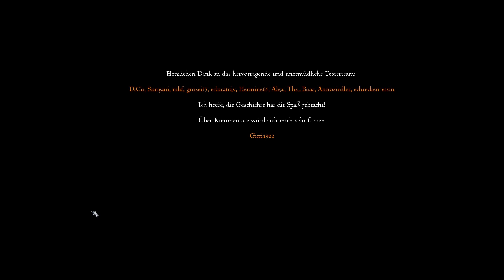Lets Play: Die Siedler 6 - AeK - U-FSK [Deutsch] Folge 985: Dem Norden wurde geantwortet!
Liebe Gemeinde!
Willkommen zu dieser gemütlichen Runde des Aufbaus und der Zerstörung in der Masse an User-Maps von Siedler 6!
Vorschläge für zu spielende Maps, Spiele oder allgemeine Verbesserungsvorschläge werden stets gerne entgegengenommen.

Map: Der Norden ruft
Von: Gitti1962

Sucht ihr eine Karte? Seid ihr unsicher, ob euer Vorschlag schon gespielt wurde? Das Register verrät es euch: